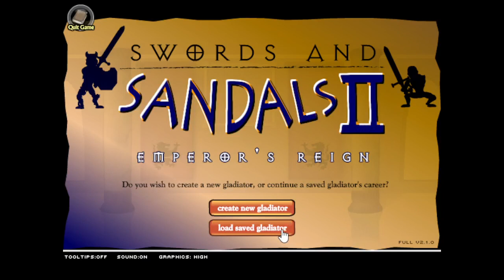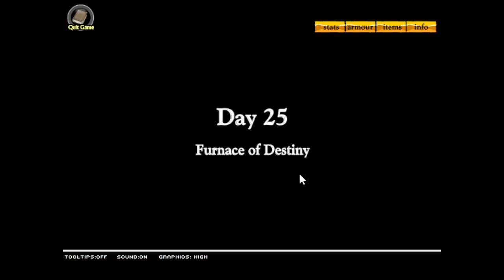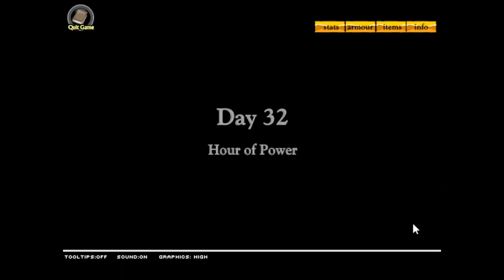Swords and Sandals 2: Emperor's Reign Flash Game Playthrough Finale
The finale of my Swords and Sandals 2: Emperor's Reign playthrough, a flash game.